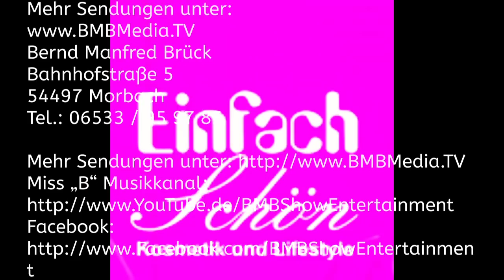Dyson oder Livington Prime Akku Staubsauger - Der Test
Bernd Manfred Brück
Bahnhofstraße 5
54497 Morbach